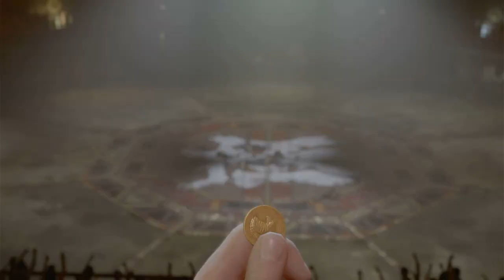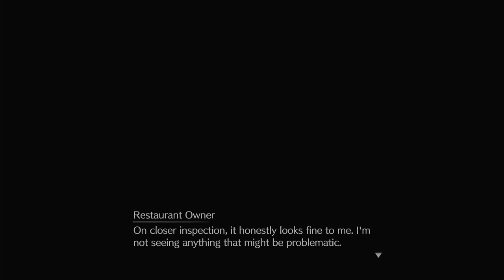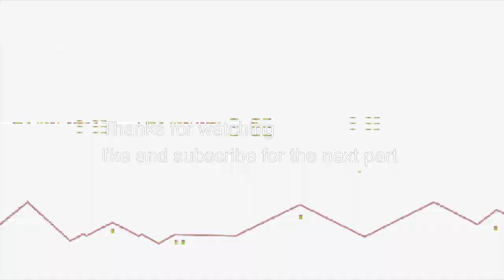Exciting Adventure Continues! Final Fantasy VII Remake Part 5 Unleashed!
Join us in the thrilling continuation of the Final Fantasy VII Remake journey in Part 5! Brace yourself for more intense battles, emotional moments, and surprises as we delve deeper into the story of Cloud Strife and his allies. Don't miss out on the action-packed gameplay and stunning visuals that await in this latest installment. Get ready to be immersed in the world of Midgar like never before!